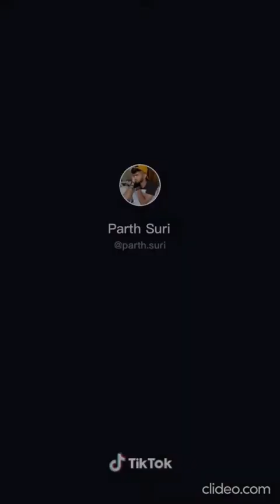Best Top10 tik tok funny comedy videos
Best funny videos from tiktok